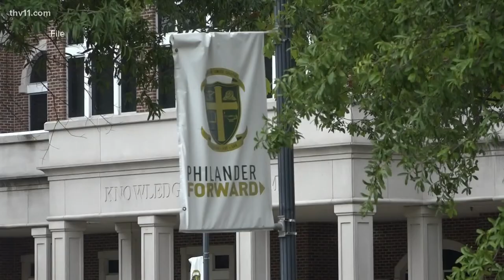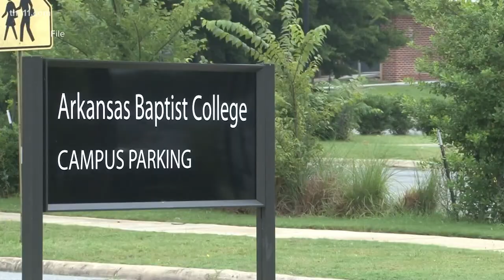Bomb threats at two HBCUs in Arkansas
Two of Little Rock’s HBCUs, Philander Smith College and Arkansas Baptist College, received bomb threats on Tuesday, Feb. 1.